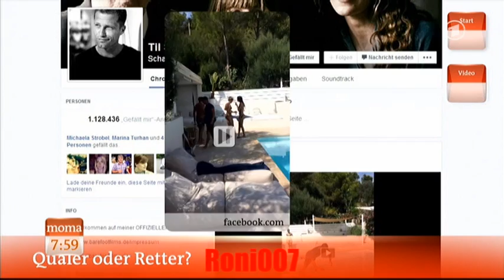Til Schweiger Vom Tierquälerei zum Wespen-Retter / Lebensretter